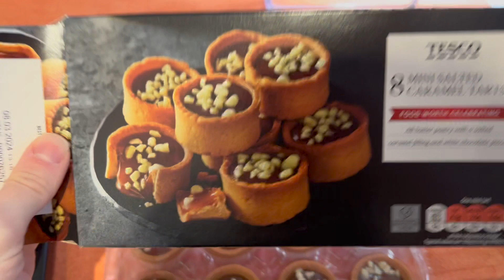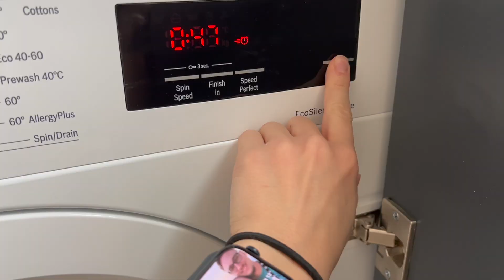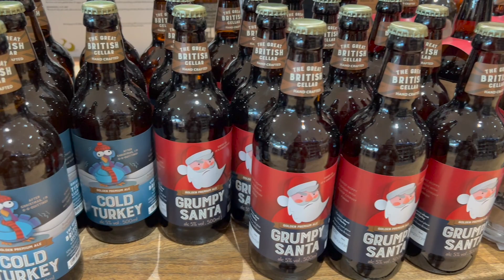🏴󠁧󠁢󠁥󠁮󠁧󠁿 FINAL DE SEMANA NA INGLATERRA: NOSSO PRIMEIRO CHURRASCO NA CASA NOVA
Nesse vídeo nós vamos compartilhar com vocês o nosso final de semana na Inglaterra. Nesse final de semana nós fizemos o primeiro churrasco na casa nova.

✅  QUER APOIAR NOSSO TRABALHO NO YOUTUBE?
Se você tem sugestões de vídeos, é só deixar nos comentários :)

✅  SOBRE O CANAL:
Olá, eu me chamo Natalia e, junto com o Lucas, eu criei o canal Partindo pro Mundo para dividir com vocês nossa vida no exterior. Nós moramos em Londres desde julho de 2019, e aqui no canal nós falamos sobre nossas experiências, mostramos nosso dia a dia e damos muitas dicas.